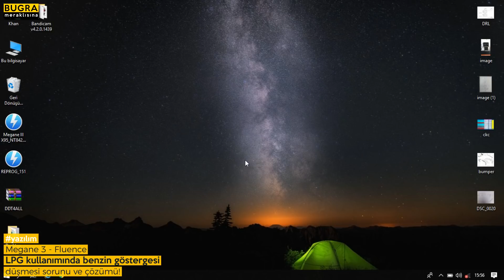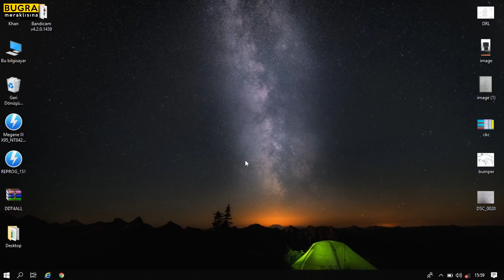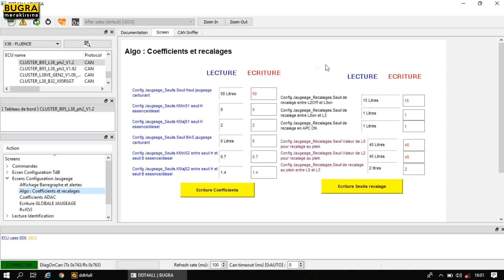Megane 3 - Fluence LPG Kullanımında Benzin Göstergesi Düşmesi Sorunu ve Çözümü! - Gizli Özellik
Merhaba,
Bu videoda DDT4ALL yardımı ile Megane 3 ve Fluence araçların LPG ile kullanım esnasında benzin göstergesininde düşmesi sorununa çözüm buluyoruz.
İyi seyirler.